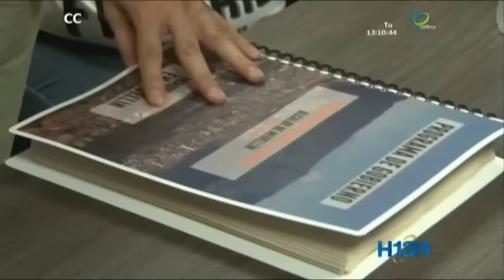Federico Gutiérrez será el alcalde más joven en la historia de Medellín